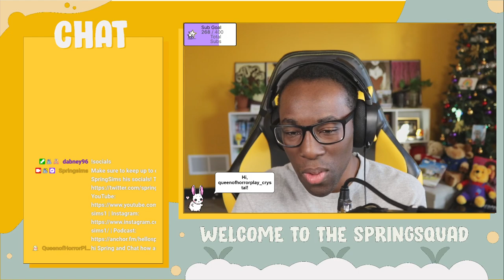We're a Wholesome Grim Reaper In Spiritfarer (streamed 12/8/2021)